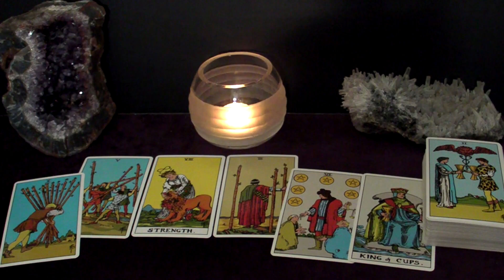VIRGO - They Realized What They Lost, Coming Back With A VERY Serious Offer | December 2022 Tarot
Hi VIRGO! This is your december 2022 LOVES ME LOVES ME NOT Tarot Reading.

Spreads in this reading:
1. The "Their Feelings Towards Me" spread: What does the person the viewer is thinking about feel towards the viewer?
2a. The "Potential" spread: does this connection have a future?
2b. The "Next Suiter" spread: Who's coming towards you in the near future?